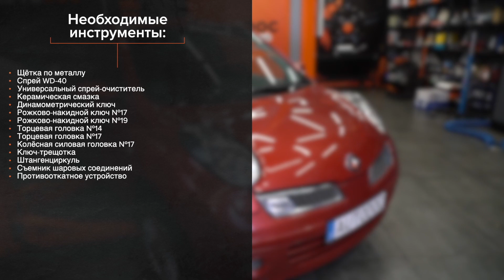Как заменить наконечники поперечной рулевой тяги на NISSAN MICRA K12 [ВИДЕОУРОК AUTODOC]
Как заменить наконечники поперечной рулевой тяги на NISSAN MICRA 3 (K12) 1.4 Хэтчбек 2003–2016 [ВИДЕОУРОК AUTODOC]

Наконечник рулевой тяги на автомобилях NISSAN Note I (E11, NE11) (Baujahr 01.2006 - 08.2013) / NISSAN Tiida Limousine (SC11X) (Baujahr 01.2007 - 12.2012) / NISSAN Note II Hatchback (E12) (Baujahr 06.2013 - ...), как правило, заменяются по идентичному алгоритму. Однако могут быть некоторые отличия, вызванные особенностью конструкции транспортного средства.

⚡ Все видео и инструкции в формате PDF по замене запчастей для NISSAN MICRA (K12) смотри и скачивай на AUTODOC CLUB

0:00 — Как заменить наконечник рулевой тяги на NISSAN MICRA K12 шаг за шагом
0:29 — Очистите все соединения наконечника рулевой тяги.
1:06 — Отверните гайку крепления наконечника к поворотному кулаку.
1:48 — Навинтите новый наконечник рулевой тяги.
2:14 — Затяните гайку крепления наконечника к поворотному кулаку.
2:54 — Закрутите болты крепления колеса.